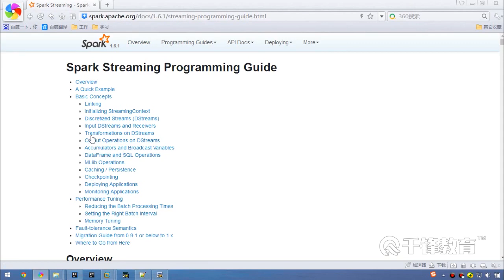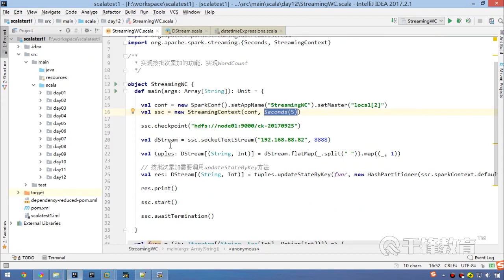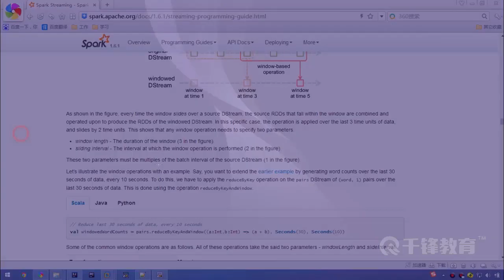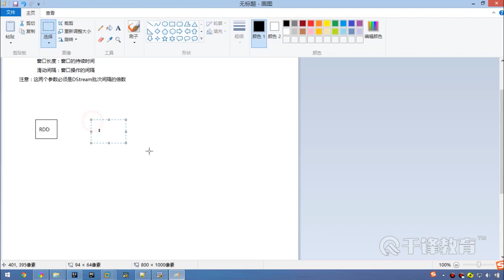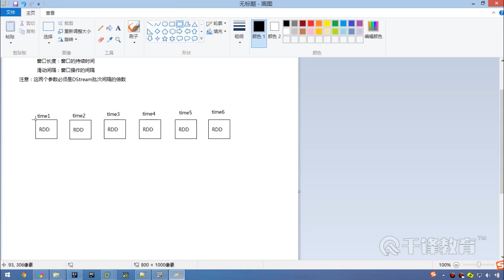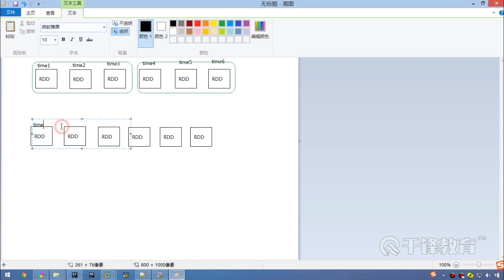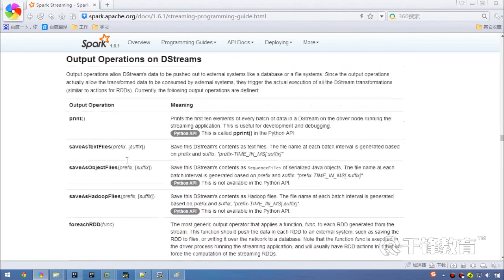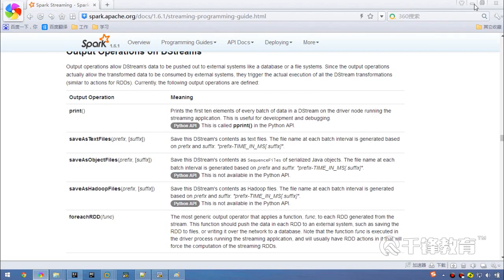千锋大数据教程：86 窗口函数概念及使用场景